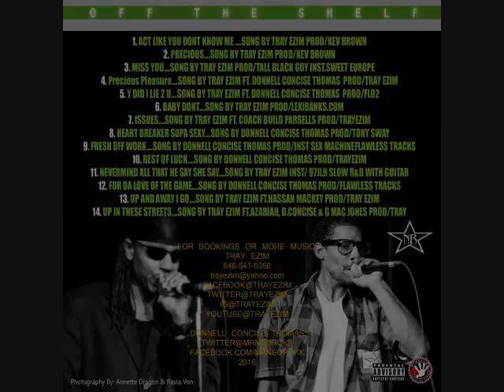Precious Pleasure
Off-the-shelf MIXTAPE 2016 song by Donnell "Concise" Thomas ft.Tray Ezim MUSIC produced by: Tray Ezim